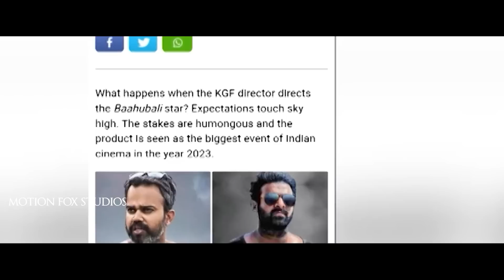Salaar Official Trailer & Full Movie Hindi Dubbed Release Update | Prabhas | Yash | Shruti hassan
Best Sound Experience Headphones  7.1
Enjoying Movies & Games